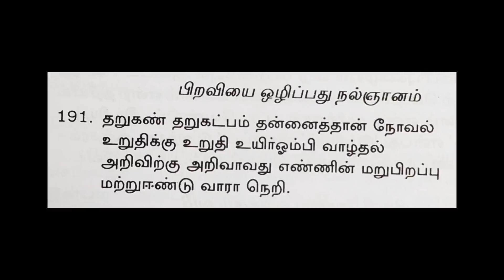Aranericharam Poem 191